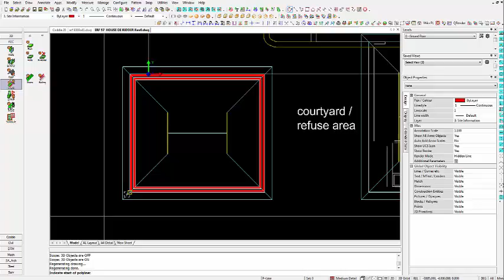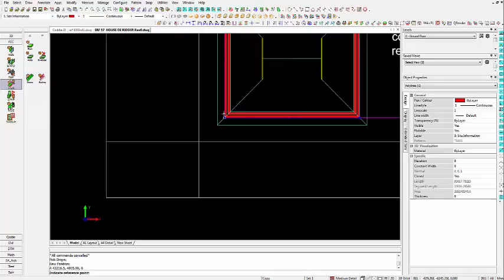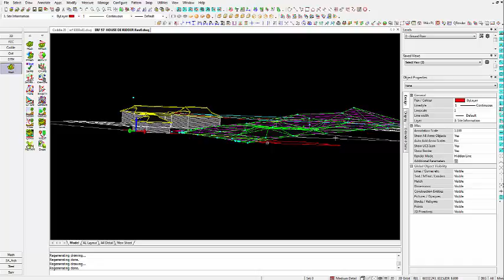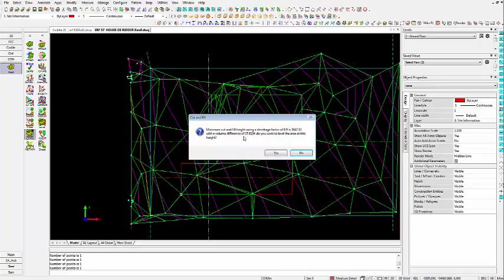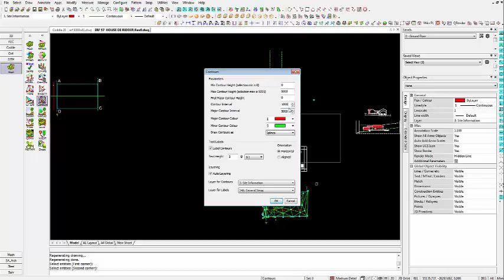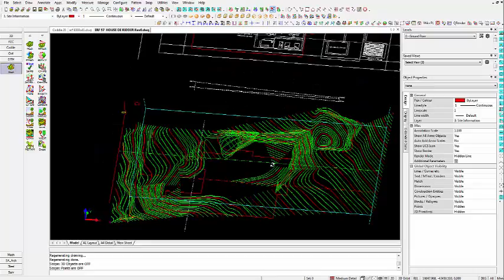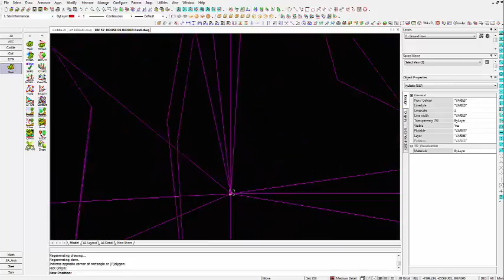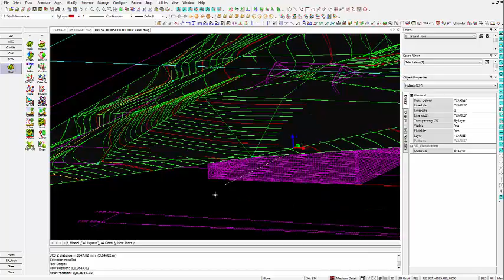JDR Session 6 Site 2